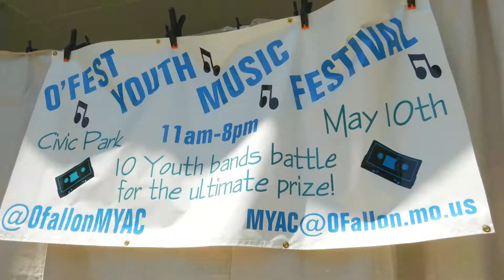O'FallonTV: MYAC O'Fest | O'Fallon, Missouri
The Civic Park Bandstand was rocking on May 10th, as ten of the area's best local groups came out to compete in an epic battle of the bands.  This clash of instruments and genres went on all day as these talented musicians tried to win over the crowds for the grand prize, but concert-goers noticed something pretty unique about the shows... every band was under the age of 21, and the show was created by the Mayor's Youth Advisory Council to give younger music lovers a venue to show off their passion.